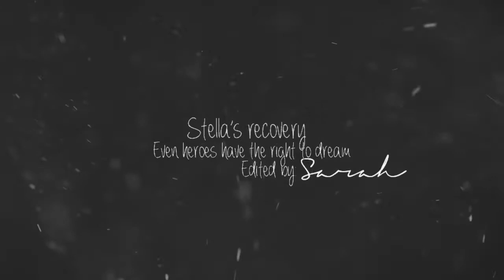Even heroes have the right to;; D R E A M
This video means alot to me so please like it :)

The story: So me and stella went across the lake to my trainer's barn for a camp day. In the morning we did some dressage and she was SPOT ON I mean like as parfect as I could have ever asked of her. She was just absolutely fantastic!!! Then after lunch we were going to to in the jumping arena and do some corses. Well on her way to the first jump of the day she stumbled and then refused the jump. So as I was walking away from the jump she was limping really badly. So I got off and was hand walking her. Well strangely she was only limping in some spots in the arena. So we took her in and as soon as she got out of the sand she couldnt even step on her hoof ( at this point i was freaking out crying like histerical) Well mt trainer finally got her to the wash rack and cold hosed her, put some linement on, and pillow wrapped it. -- next day -- no improvement so we call out the vet -- the vet shows up and starts looking over her. we were hand walking her around and she was SURE that stella had bowed a tendon. Well then she checked her hoof and really deep in her hoof she found a nail stuck in her foot. ( BIG RELEIF) So stella got tons of medication and we packed her hoof. Thank the lord that she didnt serverely hurt anything!!!

Update: just got a text from my trainer saying that she is alot better --Still limping -- but better